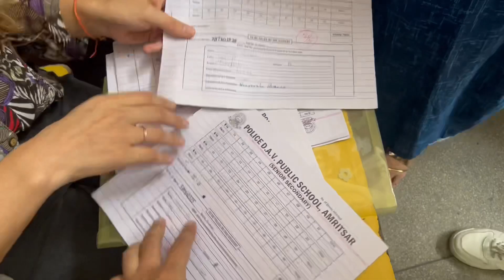Epic Parents Teacher Meeting Chota Sala FAIL Ho Gya Bahut Bezati Karvai 🥵🫣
Parents teacher meeting vlog hassa k pagal ho jao ge watch till end

Amazon Products

Buying Links :

1.  Campus Women's Alexa Blk/Rani Running Sport Shoe-7 UK (40 EU) (5G-663)

2.  Lymio Dresses for Women Green Color Women Dress (534) (S)

3.  Veirdo Original Star Wars Tshirt for Men, Over Size T Shirt for Man, Graffiti Printed Half Sleeves Cotton Oversized T Shirts for Men & Boys, Cool Graffiti Printed T Shirts for Men (XL) White

4.  TOPLOT Multicolor Printed Crop Top (T-Crop-Top-5018-XS)

5.  SIGHTBOMB Ribbed Polo Collar Extended Sleeves Tops for Women (Small-Medium, Petal Green)